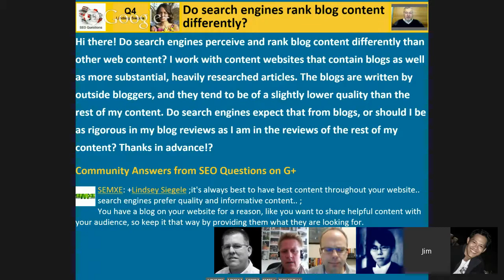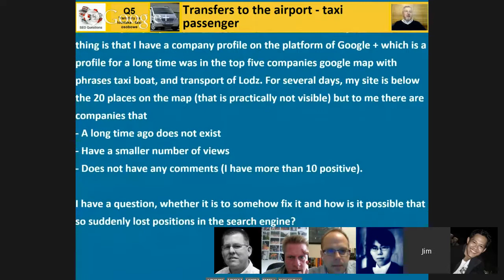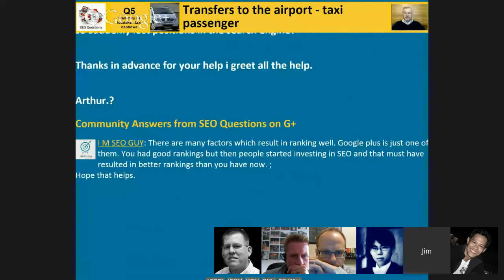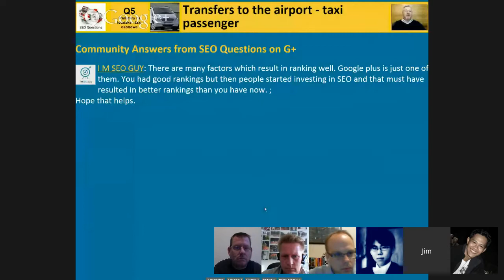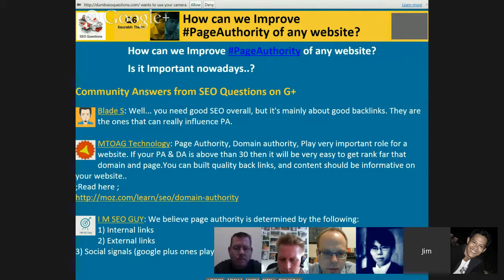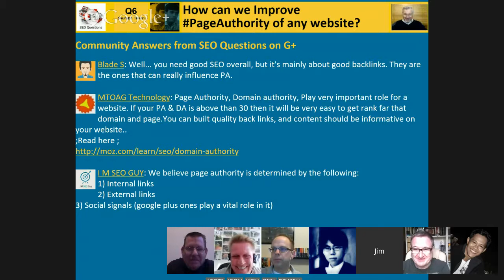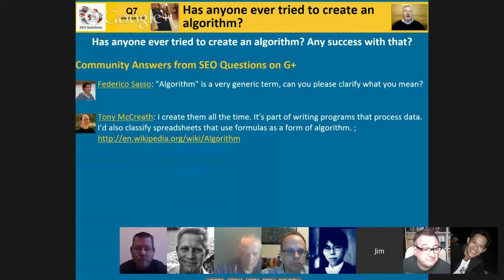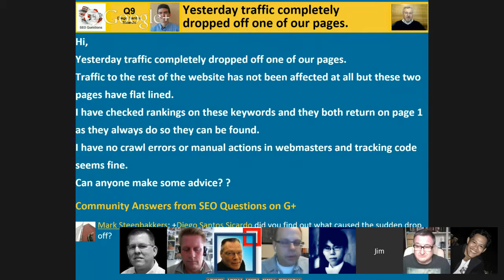Dumb SEO Questions 107.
00:02:49 = Rank high in the search results with little or no text.
00:05:18 = Does Google read Flash?
00:09:07 = Best practice for directory structure?
00:12:31 = Do search engines rank blog content differently?
00:17:20 = Transfers to the airport - taxi passenger
00:32:39 = How can we Improve PageAuthority of any website?
00:41:17 = Has anyone ever tried to create an algorithm?
00:44:33 = A question about Bootstrap HTML elements.
00:48:37 = Yesterday traffic completely dropped off one of our pages.
00:55:02 = Two websites or one?
01:02:09 = Blog post management.
01:09:31 = How to start SEO for a community type website.
01:19:29 = HTTPS/SSL sites ranking preference. Is that true?
01:29:16 = To disavow or not to disavow.
01:33:30 = Best practice for local search.
01:37:56 = Googles intelligence when it comes to understanding URLs.
01:41:15 = Are nofollow outbound links responsible for ranking?
01:43:53 = Panda penalty and content "below the fold".
01:50:11 = Deindexing thin content.
01:53:36 = Techniques to figure out a significant decrease of organic traffic.
Weekly SEO News Roundup

02:03:19 = 16 Google Penalty, Update & Filter Visualisations By SEO Visibility
02:08:57 = The gamification of the link graph by Google.
02:16:05 = Google Revamps Change Of Address Tool Within Webmaster Tools
02:18:48 = The knowledge graph beyond Freebase?
02:21:21 = A significant post on links - The Great Link Paradox
02:26:38 = Organic Click-Through Rates in 2014
02:29:58 = Mobile voice survey.
02:34:43 = The importance of schema.org for local businesses